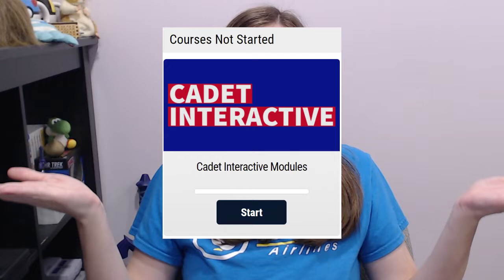How Senior Members View Cadet Interactive! | Civil Air Patrol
When the Cadet Interactive system came out, CAPNHQ said senior members could take a look at what the cadets experience. Here's how you do it!

Please let me know what your thoughts are in the comments!